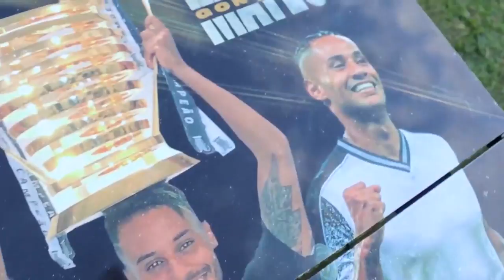FUTMESA COM JOGADOR PROFISSIONAL ft. MATEUS GONÇALVES!